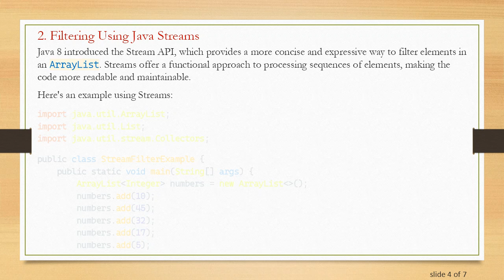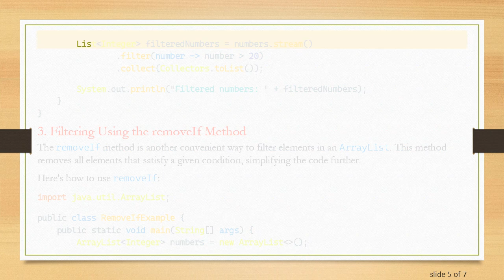Mastering ArrayList Filter in Java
Learn how to efficiently filter elements in an ArrayList using Java. Explore various techniques and best practices for enhancing your Java programming skills.
Mastering ArrayList Filter in Java: A Comprehensive Guide

The ArrayList class in Java is a versatile and widely-used data structure. It enables developers to create resizable arrays, which can dynamically adjust their size as elements are added or removed. One common operation with ArrayList is filtering, which involves selecting a subset of elements based on certain criteria.

In this guide, we'll explore several techniques for filtering elements in an ArrayList using Java. We'll highlight the use of conventional looping, Java Streams, and the removeIf method to accomplish this task effectively.

Filtering Using a Loop

One straightforward way to filter elements in an ArrayList is by using a loop. This method iterates over the elements and adds only those that match the specified criteria to a new list.

Filtering Using Java Streams

Java 8 introduced the Stream API, which provides a more concise and expressive way to filter elements in an ArrayList. Streams offer a functional approach to processing sequences of elements, making the code more readable and maintainable.

Filtering Using the removeIf Method

The removeIf method is another convenient way to filter elements in an ArrayList. This method removes all elements that satisfy a given condition, simplifying the code further.

Conclusion

Filtering elements in an ArrayList is a common task in Java programming. Depending on your requirements and coding style, you can choose between traditional loops, the Stream API, or the removeIf method to achieve the desired results. Understanding the nuances of these techniques will enhance your ability to write clean, efficient, and maintainable code. Experiment with these methods to find the one that best fits your needs.

Happy coding!